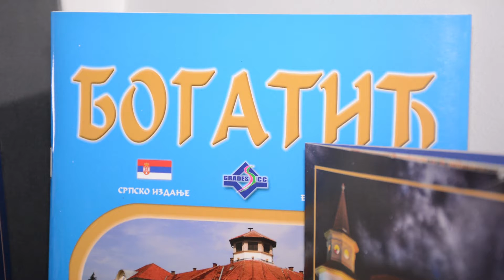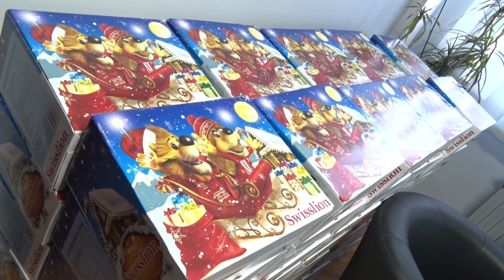Paketići iz Mačvanskog okruga za decu iz Hrvatske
Prilog emitovan u emisiji 24 časa tv Pink

Novinar: Novica Kojić
Snimatelj: Siniša Popović